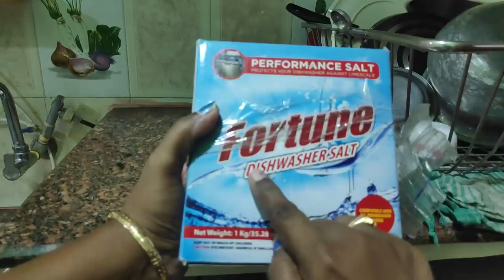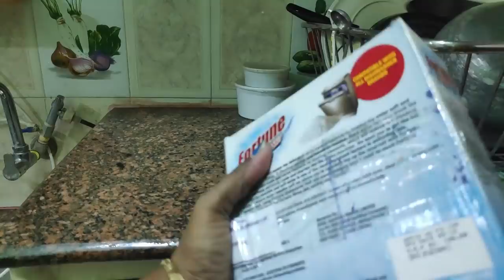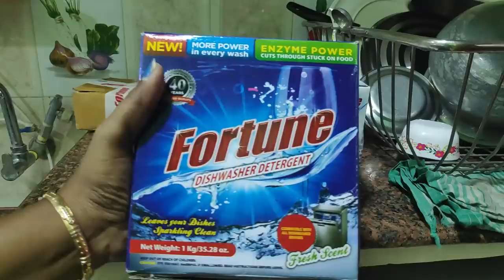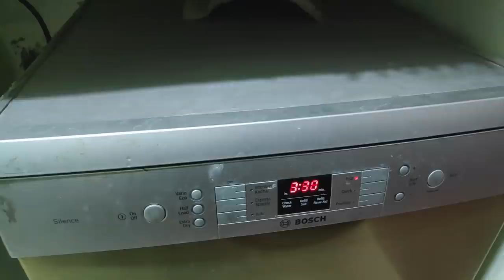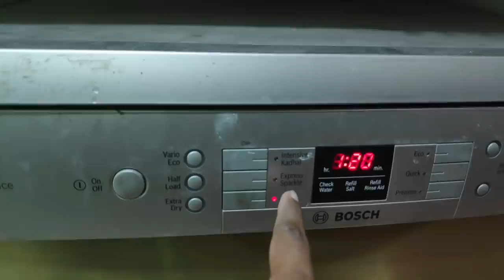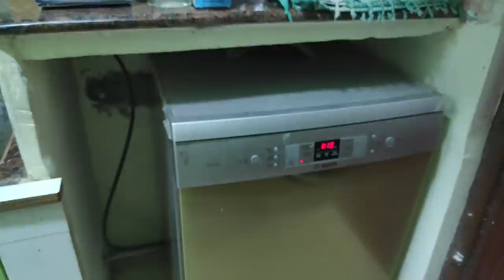Bosch Dishwasher Review & Demo | in Telugu | By Lavanya